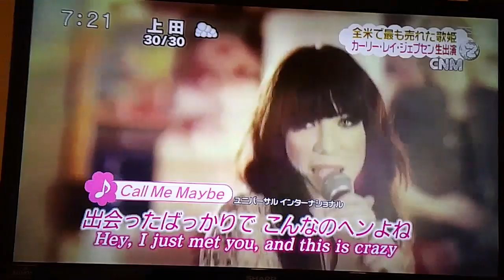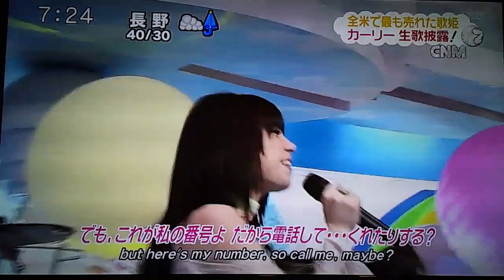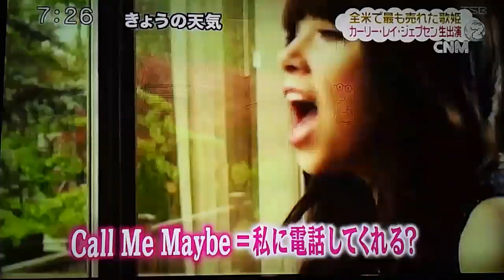Carly Rea Jepsen～Japanese TV show～